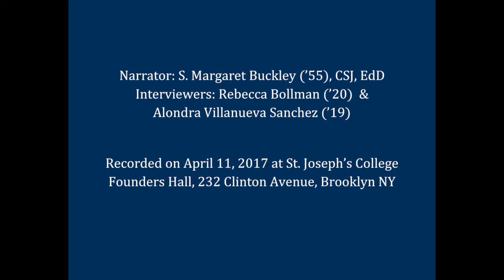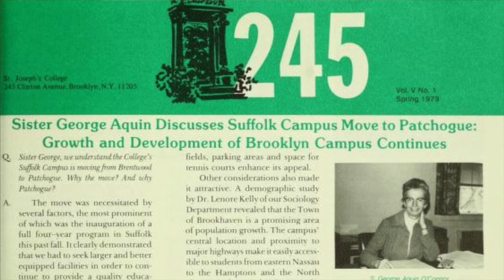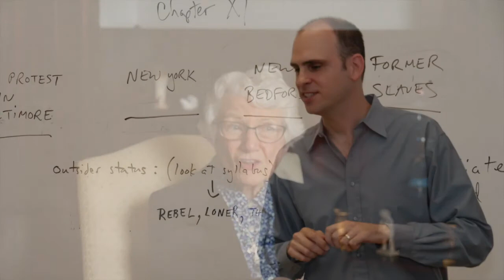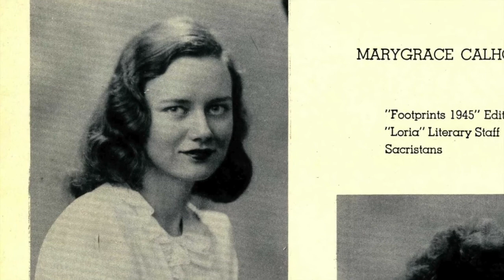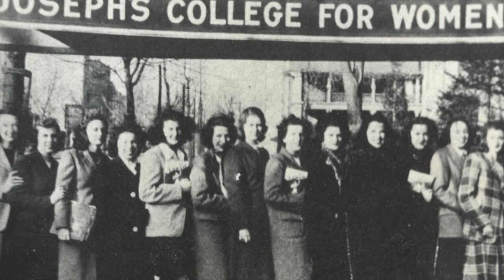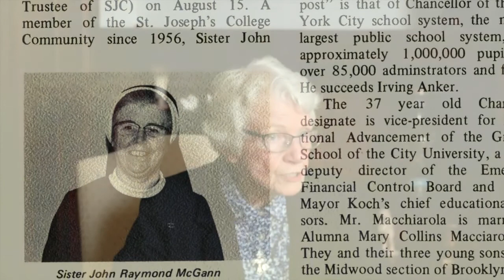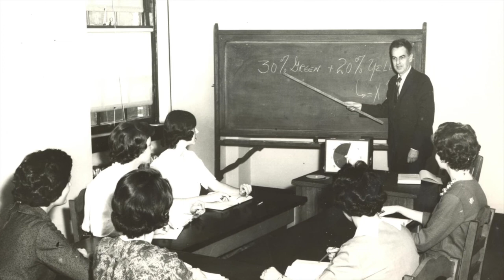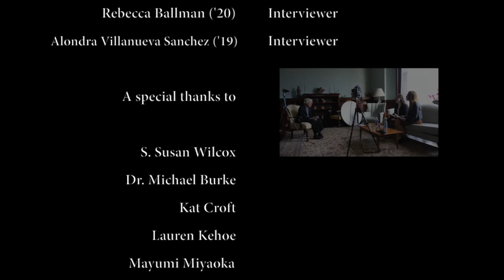Voices of SJC: Oral History - S. Margaret Buckley - Spring 2017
On April 10, 11, & 12, 2017, in conjunction with the St. Joseph's College’s Centennial celebration and supported by McEntegart Hall Library/Archives, 11 honors students participated in gathering four oral histories from S. Margaret Buckley (’55), S. Mary Florence Burns (’46), S. Pat Dittmer (’72), and S. Elizabeth Hill (’64). Led by librarians Mayumi Miyaoka and Lauren Kehoe, the students engaged with the College’s Archives to develop a strong understanding of the history of the College and the Sisters of St. Joseph’s. The students also developed strong research skills using primary sources in the archive. Students discussed the theoretical implications of capturing histories orally, in addition to gaining interviewing skills. The group worked collaboratively throughout the honors concentration to understand the history of the College and Sisters and then cooperatively developed a set of questions to ask each interviewee.